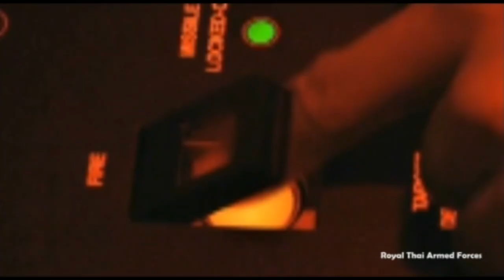Royal Thai Armed Forces กองทัพไทย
ขอขอบคุณ : SAAB , MARSUN , หมู่เรือปราบปรามโจรสลัด , กองบินทหารบก , กองบินทหารเรือ
ต้องขออภัยเรื่องความคมชัดเนื่องจากไฟล์ได้ถูกเเปลงมาจากMP4

เพลง 0559 A.M.
ศิลปิน อีโบล่า